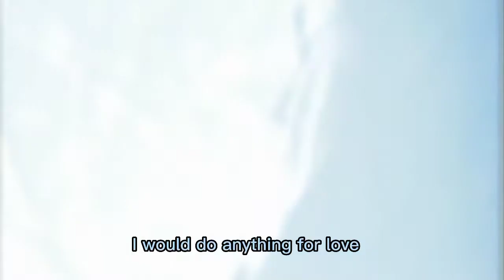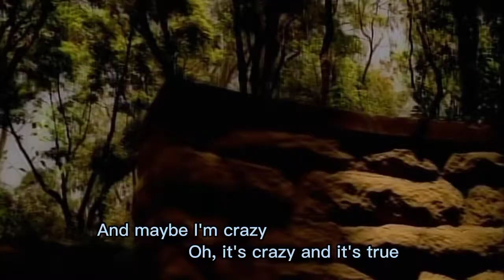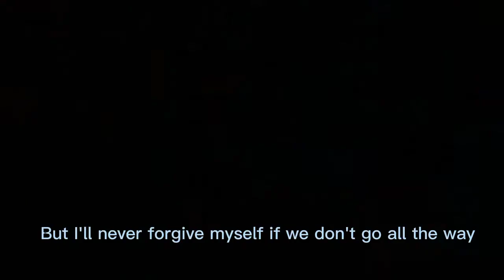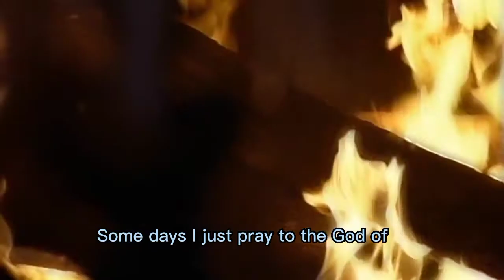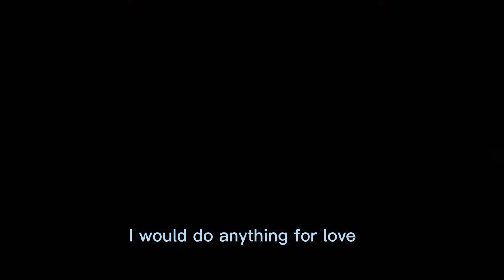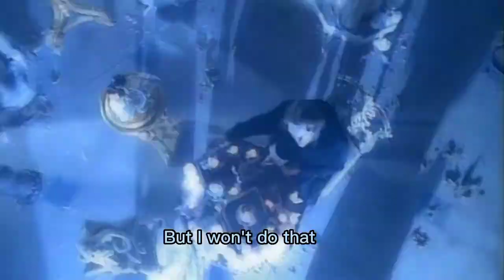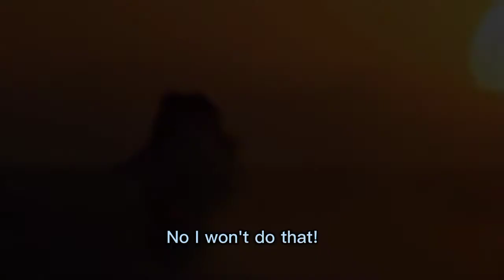Meatloaf - I’d Do Anything for Love (But I Won’t Do That) - official music video w/ Lyrics